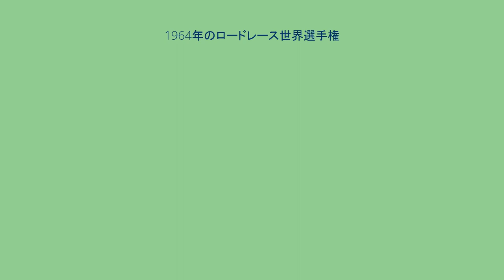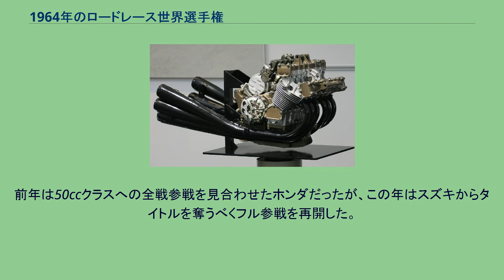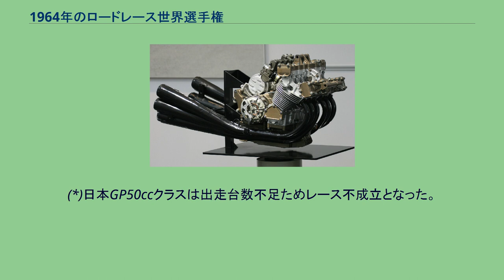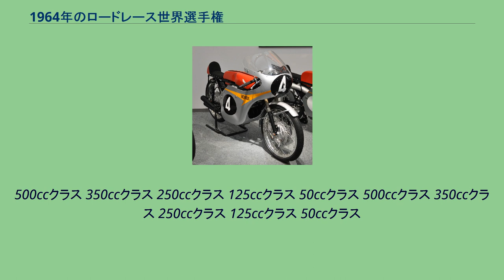1964年のロードレース世界選手権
1964年のロードレース世界選手権 1964年のロードレース世界選手権は、FIMロードレース世界選手権の第16回大会である。
2月にデイトナ・インターナショナル・スピードウェイで開催されたアメリカGPで開幕し、鈴鹿で開催された最終戦日本GPまで、全12戦で争われた。
シーズン終盤に開催されていたアルゼンチンGPがカレンダーから外れ、代わりにアメリカGPが開幕戦となって前年同様に全12戦で争われた。
ただし、5クラス全てのレースが行われたのはマン島TT、ダッチTT、ドイツGPの3戦のみであり、この年は全12戦開催されたクラスは無い。
また最終戦日本GPの50ccクラスは、出場台数不足のため選手権ポイントの対象外となった。
ホンダRC165に搭載された250cc6気筒エンジン この年は500cc・350ccの大排気量クラスがシーズンを通して一方的な展開となったのに対し、250cc以下の小排気量クラスではパワフルだが重い4ストロークのホンダと、ヤマハ・スズキ・MZ・クライドラーといった2ストローク勢との争いがシーズン終盤まで続けられた。
軽快な2ストロークマシンに対抗するためにホンダの多気筒化戦略はますます拍車がかかり、シーズン終盤には遂に250cc6気筒のマシンが投入されている。
前年、旧いジレラのマシンで参戦したジェフ・デューク率いるスクーデリア・デュークは1年だけで活動を中止し、500ccクラスでマイク・ヘイルウッドの4気筒MVアグスタに対するのは再び単気筒マシンばかりになった。
一方、前年に数戦ながらグランプリに復帰して初勝利を含む活躍を見せたヤマハは、前年の最終戦でヤマハに乗ったフィル・リードをエースに据えて250ccクラスにフル参戦し、ディフェンディングチャンピオンであるホンダのジム・レッドマンとの熾烈なタイトル争いを繰り広げた。
ジレラの4気筒が撤退したことでノートンとマチレスの単気筒だけが相手となったMVアグスタのマイク・ヘイルウッドは開幕戦から5連勝を飾り、シーズン中盤の第5戦ドイツGPで早々に3年連続タイトルを決めた。
ヘイルウッドが出場しなかったアルスターGPでは、シーズン途中でマチレスからノートンに乗り換えたフィル・リードが500ccクラスでの初勝利を記録した。
またフィンランドGPでは、やはりノートンに乗るプライベーターでシーズンランキング2位となったジャック・アーンもグランプリ初優勝をしている。
アーンはグランプリに参戦を開始して10年以上経ってからの初優勝だった。
ホンダは前年デビューしたRC172を引き続きジム・レッドマンに託し、レッドマンは8戦全勝という完全制覇で3年連続チャンピオンとなった。
500ccチャンピオンのマイク・ヘイルウッドをもってしてもダッチTTで2位に入るのがやっとだったMVアグスタは、翌年ついに新型の3気筒マシンをデビューさせることになる。
開幕戦のアメリカGPではMZのアラン・シェパードが勝ち、ロン・グラントとボブ・ゲーリングがアメリカ人として初めてグランプリの表彰台に上がった。
本格的なシーズン開幕となった第2戦スペインではタルクィニオ・プロヴィーニがベネリにグランプリ初勝利をもたらした。
そして第3戦以降は、ヤマハのフィル・リードとホンダのジム・レッドマンの激しい戦いが繰り広げられることになる。
ヤマハRD56 ホンダの4ストローク4気筒のRC164とヤマハの2ストローク2気筒のRD56は、共に前年までのモデルをさらに熟成させたマシンだった。
シーズン前半はホンダのレッドマンとヤマハのリードはほぼ互角だったが、後半戦に入ると重たいホンダのマシンは軽快さに信頼性を加えたヤマハのマシンに遅れを取り始め、リードは第7戦のドイツGPから連勝を飾って第9戦アルスターGPでヤマハのマニュファクチャラーズ・タイトルが決定した。
2ストロークに対抗するためにより高回転・高出力を目指したホンダは完成したばかりの並列6気筒エンジンのRC165を第10戦イタリアでデビューさせた。
レッドマンはこのニューマシンで序盤トップを走って見せたがオーバーヒートによって次第に順位を落とし、レッドマンをかわしたリードが4連勝となるシーズン5勝目を挙げてライダーズ・タイトルを獲得した。
最終戦の日本GPでは、リードのリタイヤにも助けられてレッドマンが6気筒に初勝利をもたらした。
また、スズキは前年の最終戦でデビューした水冷スクエア4を積むRZ64を走らせたが、フ...